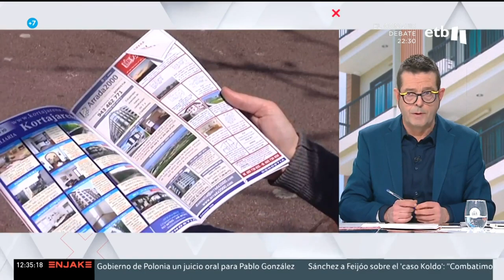Entrevista | AIZPEA OTAEGI, alcaldesa de Orereta, en ETB-2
Entrevista a la alcaldesa de Orereta-Errenteria, Aizpea Otaegi, en el programa En Jake de ETB-2.